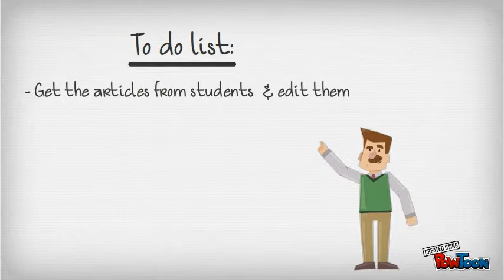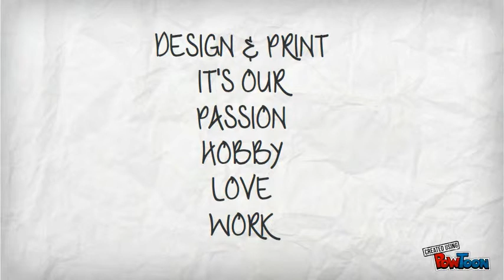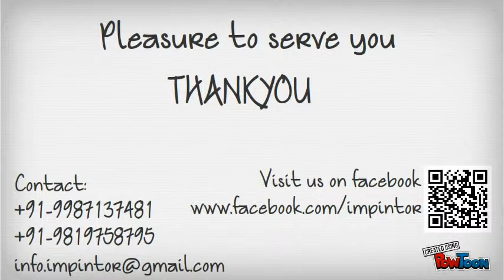IMp Apeejay Nerul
Copy imp-- Created using PowToon -- Free sign up . Make your own animated videos and animated presentations for free.  PowToon is a free tool that allows you to develop cool animated clips and animated presentations for your website, office meeting, sales pitch, nonprofit fundraiser, product launch, video resume, or anything else you could use an animated explainer video. PowToon's animation templates help you create animated presentations and animated explainer videos from scratch.  Anyone can produce awesome animations quickly with PowToon, without the cost or hassle other professional animation services require.